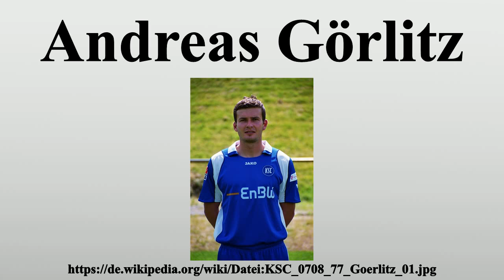Andreas Görlitz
Vielen Dank für Ihre Unterstützung:

Andreas Görlitz (* 31.Januar 1982 in Weilheim in Oberbayern) ist ein ehemaliger deutscher Fußballspieler.

Bild-Copyright-Informationen
Urheber Info: Der ursprünglich hochladende Benutzer war Stefan Kohler in der Wikipedia auf Deutsch (Originaltext: --Stefan Kohler 14:22, 10. Okt. 2007 (CEST))